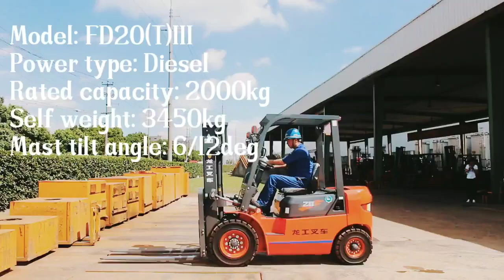Xe nâng Lonking các loại - Lonking Việt Nam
Quy trình kiểm tra xe nâng lonking trước khi bán ra thị trường, các loại xe nâng dầu, động cơ Xinchai - ISUZU, xe nâng điện. Sản phẩm đảm bảo chất lượng, bảo hành 2 năm.